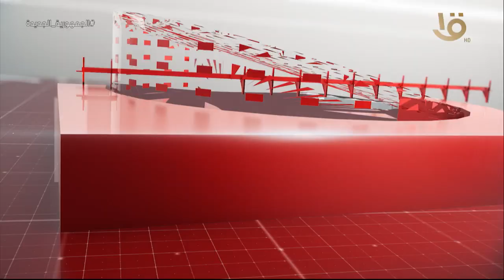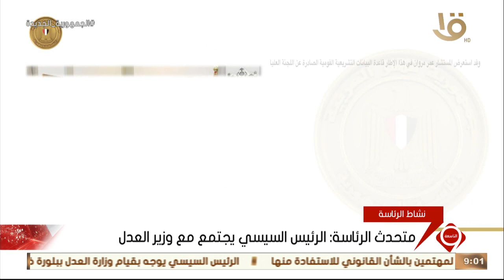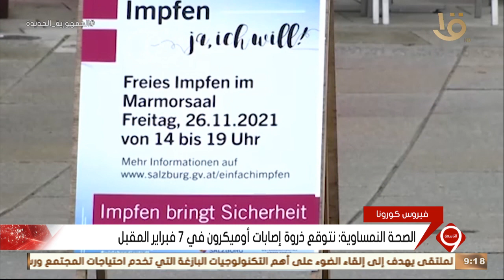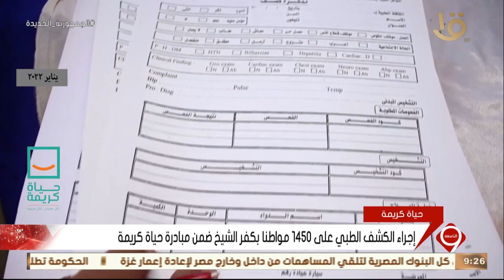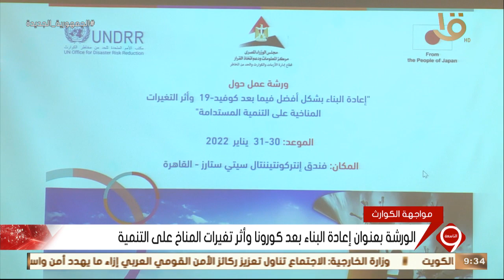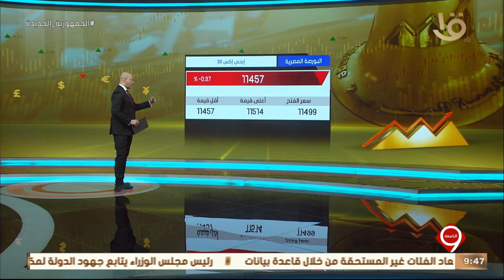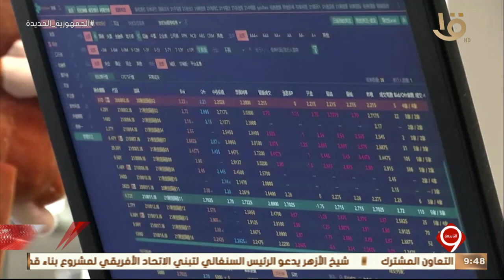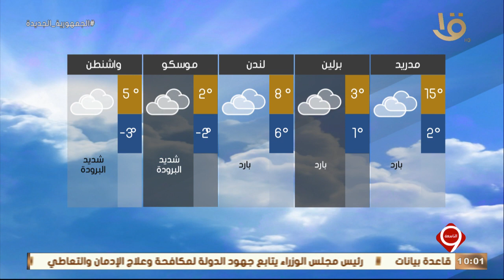نشرة التاسعة | أهم الأخبار العالمية والمحلية كاملة 30-1-2022